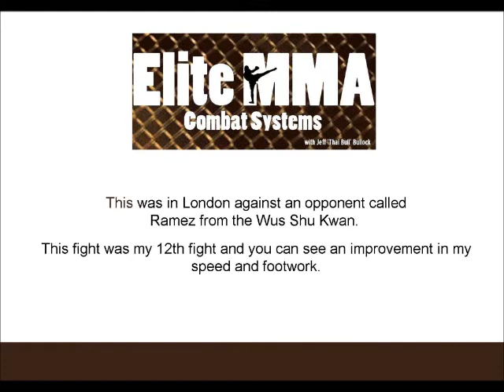Jeff Bullock Ramez London MMA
This fight was in London against an opponent called Ramez from the Wus Shu Kwan.
This fight was my 12th fight and you can see an improvement in my speed and footwork.

Elite MMA - Combat Systems with Jeff 'Thai Bull' Bullock
The very best of Ju Jitsu / Muay Thai / Karate / Judo / Boxing / Wrestling in one of the best equipped X Training and MMA gym around.

All combined in one session.
Self defence -- fun -- fitness and competition.
All levels, all ages provided for!

Jeff Bullock Qualifications
6th Dan -- Thai Boxing
4th Dan -- Ju-Jitsu
1st Dan -- Karate
Queensland and ISKA rep for MMA
Jeff is a former British and Euro Thai/Kick Boxing Champion - 78 fights - 68 wins, 4 draws and 6 losses.
Jeff has trained 3 world champions, 5 Euro champions, 1 Commonweath and 69 British champions.

Location
Breaking Point Training Centre - 3/29 Flinders Parade, North Lakes